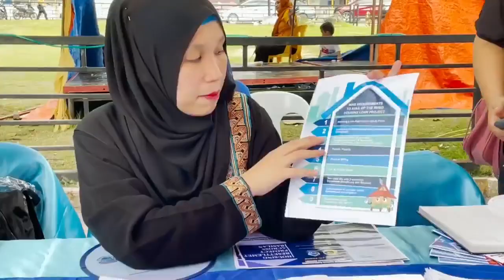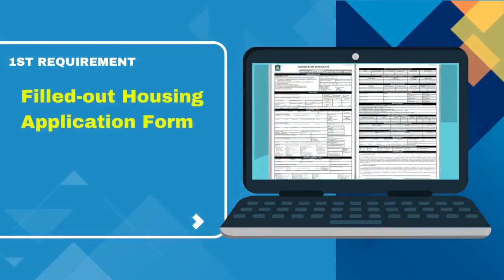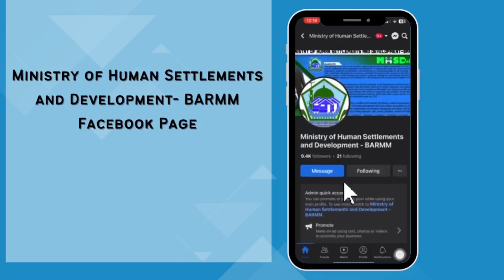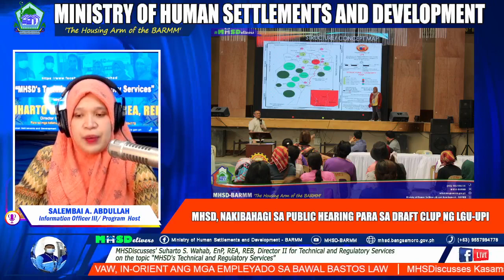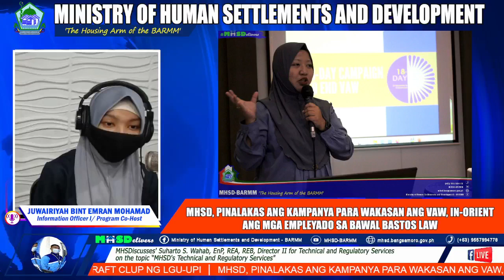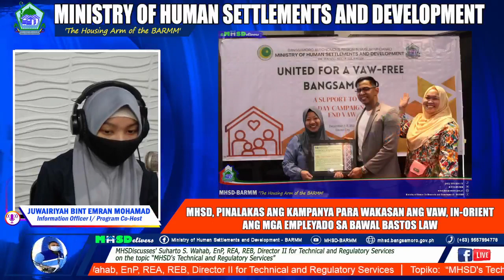MHSDelivers 148th Episode (December 14, 2023)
Topic: "MHSD's Technical and Regulatory Services"
With: Suharto S. Wahab, EnP, REA, REB
Director II for Technical and Regulatory Services
Ministry of Human Settlements and Development